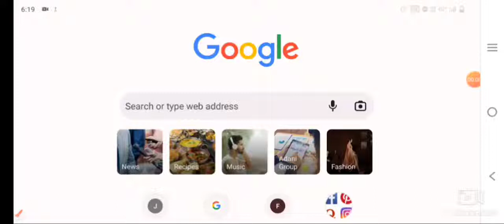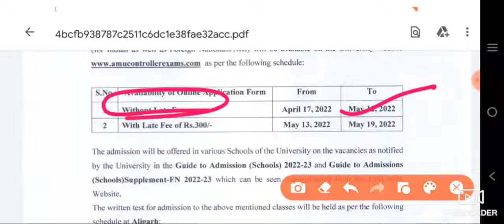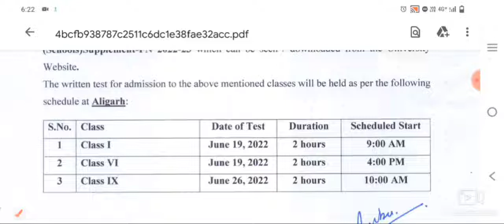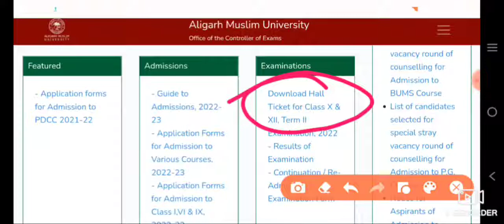amu school 6th 9th 11th admission process 2022 amu schools admission instructions